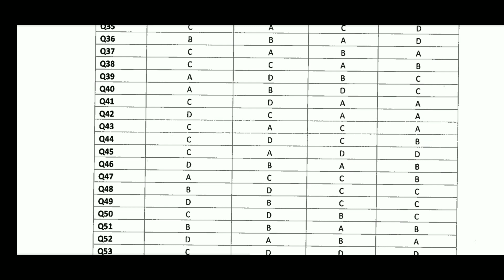Jkpsc New update | Answer Key Out